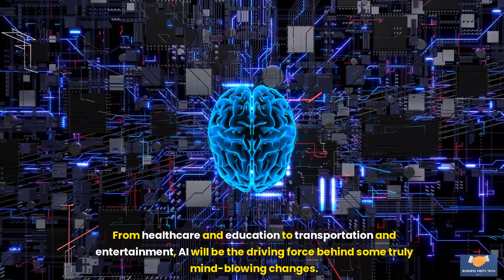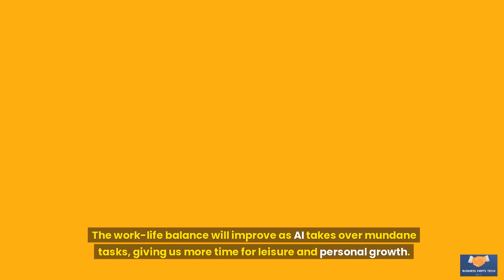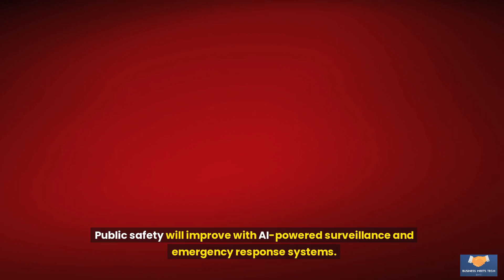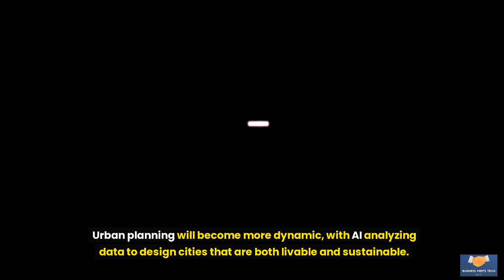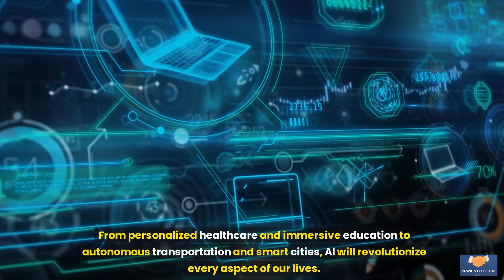What Will Life Look Like in 2050? AI's Astonishing Predictions!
Step into the future with us as we explore the astonishing ways AI will revolutionize our lives by 2050! From personalized healthcare and immersive education to autonomous transportation and sustainable smart cities, AI is set to redefine every aspect of our existence. Curious about what daily life will look like in 2050? Join us in this exciting journey to uncover how AI innovations will shape the world and transform the way we live, work, and play. Don't miss out on these mind-blowing predictions – watch now and get a sneak peek into the future!